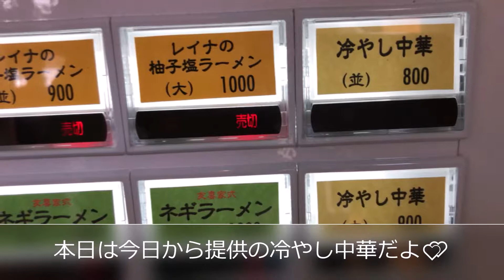【金沢ラーメン】友喜家 冷やし中華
今日のランチは友喜家さんへ。
冷やし中華(並) 800円
チャーシュー(別皿) 200円

今週から提供予定だった冷やし中華ですが、券売機のボタンは売切れ💦店主大さんにお話をお聴きすると、今日の朝からの天候で今日は見送るとのこと💦

「でも、やるか‼️」

と言う事で今年の冷やし中華の第１号だわ💕

トッピングは、チャーシュー、味玉、メンマ、キュウリ、ネギ、ほうれん草、岩海苔、昆布塩、プチトマト、レモン🍋と豪華ボリューミーだよ💕

塩ダレにバター風味が香り、レモンを絞ると一気に爽やかさがぐ〜んとアップ💕冷水で〆られたシクヤ製麺さんの麺に絡む❗️絡む‼️

別皿のチャーシューは塩タレに絡めてマーベラス😋

あの昔ながらの酸っぱい冷やし中華は苦手だけど、これなら今年の夏も乗り切れそうだわ💕

今日もお腹いっぱい🎵美味しかった❤️

❇横浜家系ラーメン 友喜家❇
石川県金沢市田上さくら2-96
定休日:月曜日
席数:カウンター9席、2人テーブル×2、その他、奥に外向きカウンター6席、3人テーブル有り
駐車場：店舗前横9台、軽自動車5台以外に店舗右方向角地に4台位
喫煙:店内禁煙
その他:バリアフリー対応